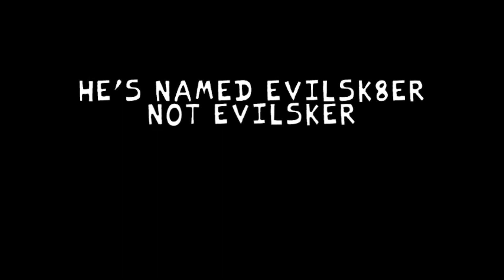The Madness Disk: VS Mouse Revival UNFINISHED Build Showcase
here is the build showcase, alot of things are placeholders here, sprites, assets, and stuff, but i hope you enjoy it!

Credits:
TMD Owner: @magicteamproductions
- Songs
Welcome: Echolocated
Crisis: SansPZSG

Fan assets:

Welcome Chart: @GabrielAngeloGalang
Crisis Chart: @renanthefangameplayer
BF Animation: @moltenvalen8363
Billy Reanimation: @GabrielAngeloGalang
Markus Placeholder Render: @ALPAC3313
Coding: @GabrielAngeloGalang

What Version of Vs. Mouse is this?
The Magical World Of DisneyFunk, often shortened to simply DisneyFunk, is a mod created by Magic League Studios (formerly known as Novatos Team). It is directed by Jara, also known as Ulka/Trogrexx, and co-directed by CrisnosenseXD and ForFurtherNotice. The mod acts as the official 3.0 update for Vs. Mouse, where the entire mod will be rebuilt from the ground up, with a revised story to accompany it!

(i don't have the wiki info of TMD :v)

Friday Night Funkin' is an open-source donationware rhythm game first released in 2020 for a game jam. The game was developed by a team of four Newgrounds users, Cameron "ninjamuffin99" Taylor, David "PhantomArcade" Brown, Isaac "Kawai Sprite" Garcia, and evilsk8r. The game shares some gameplay features with Dance Dance Revolution and PaRappa the Rapper and borrows aesthetic influences from Flash games. The game has been credited with driving users back to Newgrounds, a site whose popularity peaked in the early 2000s